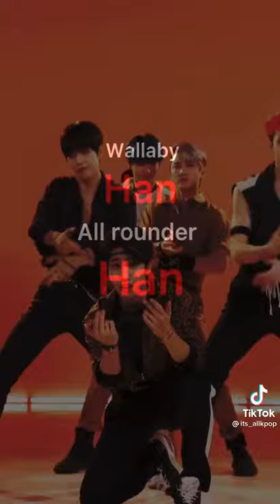Stray Kids FAM : Members' titles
Bang Chan
Lee Know
Seo Changbin
Hwang Hyunjin
Han Jisung
Lee Felix
Kim Seungmin
Yang Jeongin I.N